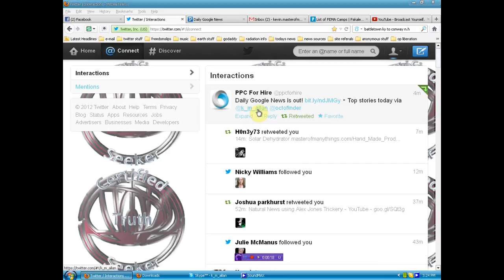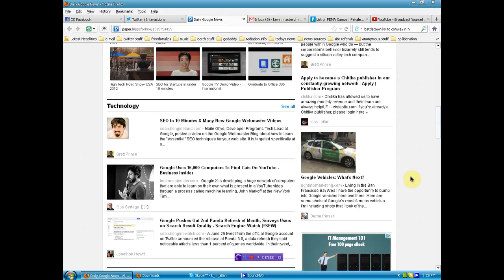LMAO f-u Google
when you use Chitika you are also paid a referral commission on everyone who signs up under you this is something Google does not do